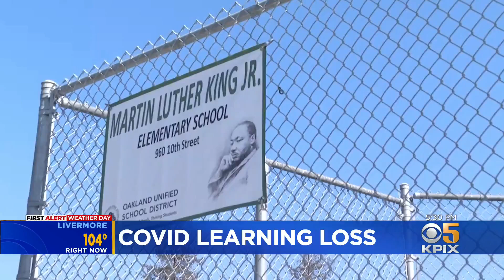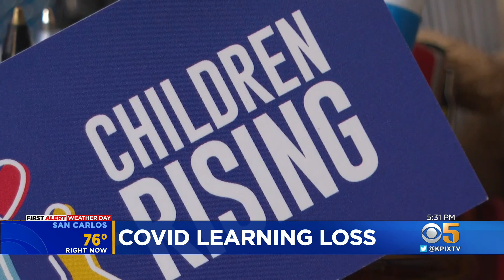New school year brings new challenges as many children lag behind from COVID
Max Darrow reports on the gaps in learning many students have suffered during the pandemic, and what parents and teachers are doing to help. (8/16/2022)